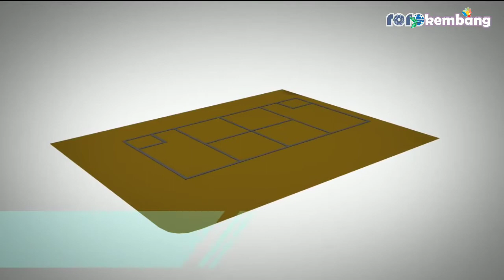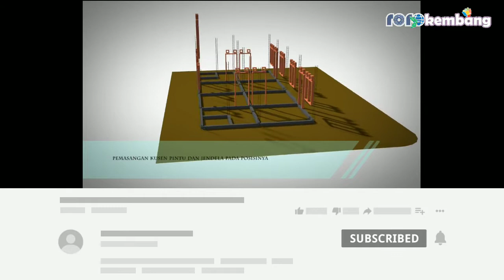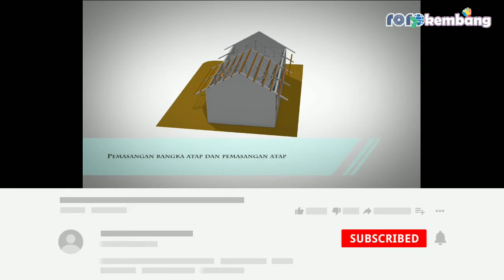Telaga Harmony Residence